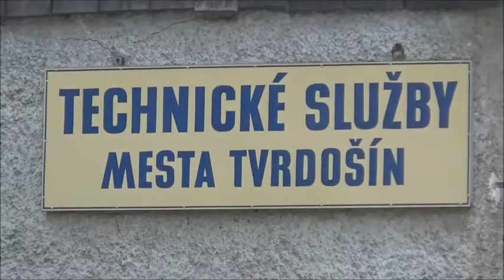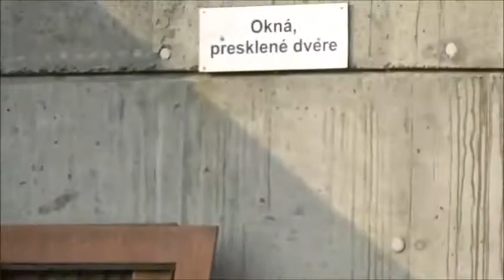SOŠ lesnícka Tvrdošín Nedovoľ rásť Horeodpadov